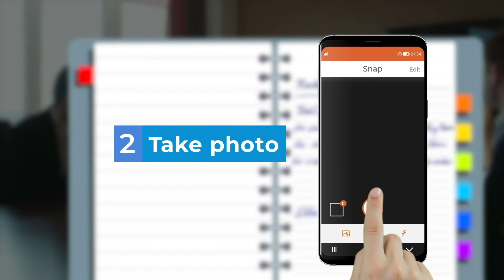TaskCam to Google Tasks Integration - To-dos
TaskCam converts and sends handwritten to-dos from your notes to Google Tasks as tasks.  Just write "do" at the beginning of any line you want sent to Google Tasks. TaskCam can also create events in your calendar by starting the line with "due" instead of "do"

TaskCam is the mobile web app of TaskClone.

TaskCam & TaskClone support:
- Any Evernote, OneNote or Google Docs app
- 40+ task apps
- Google Calendar directly and syncing with others